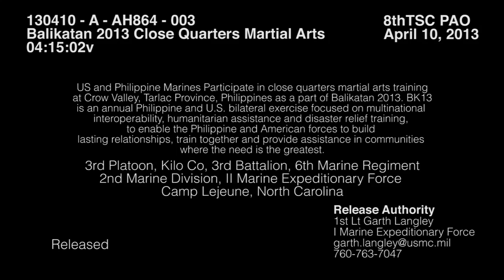MilitaryMixedMartialArts.com - US and Philippine Marines do crazy knife and sword training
- US and Philippine Marines Participate in close quarters martial arts training at Crow Valley, Tarlac Province, Philippines as a part of Balikatan 2013. Also available in high definition.